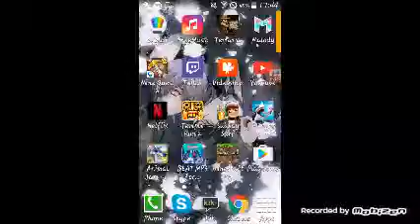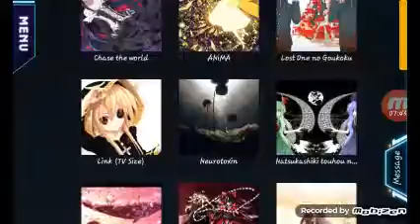Malody GP and More Talking...